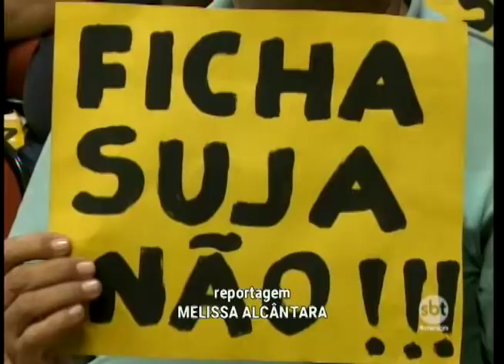Vereadores de Rio Preto já escolheram novos integrantes da mesa diretora